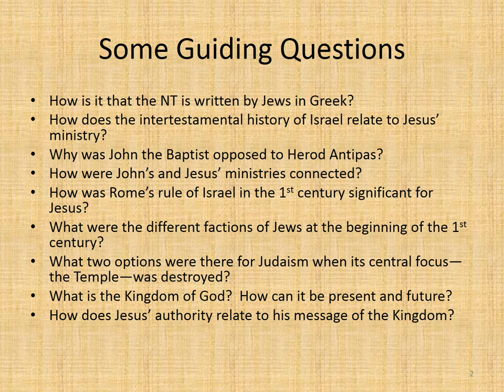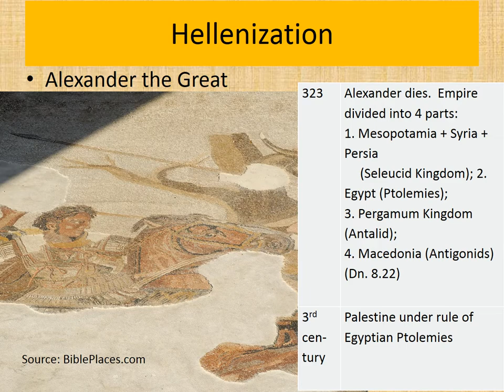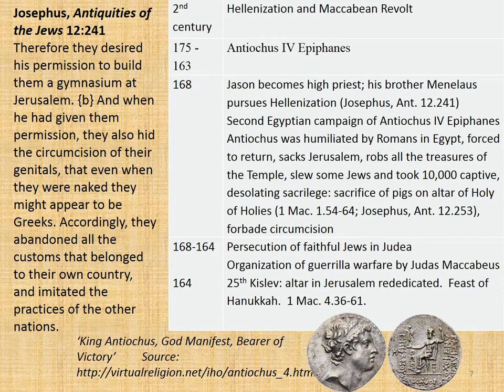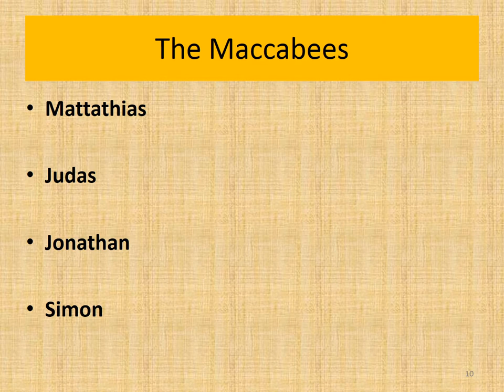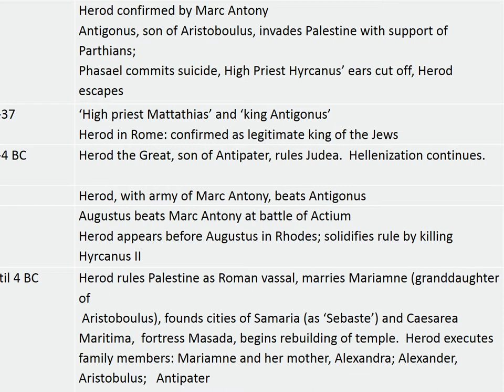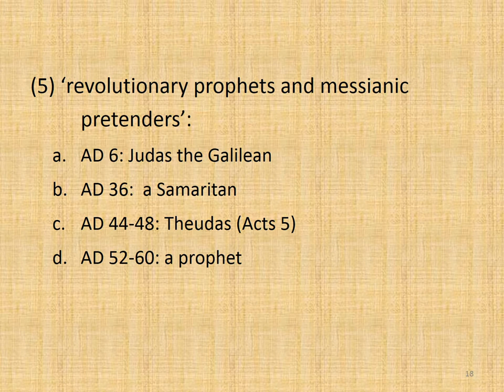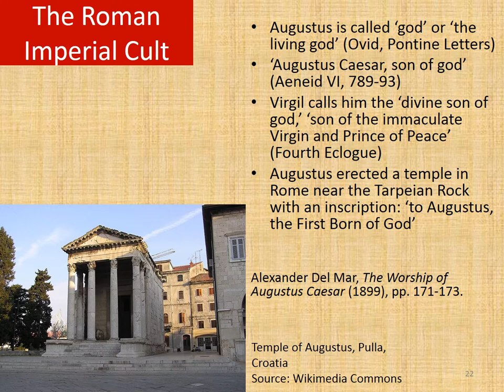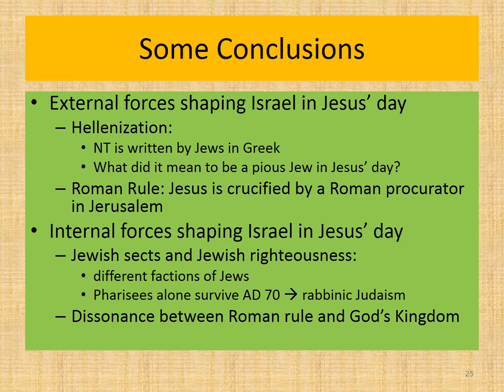NT Survey: Second Temple Judaism